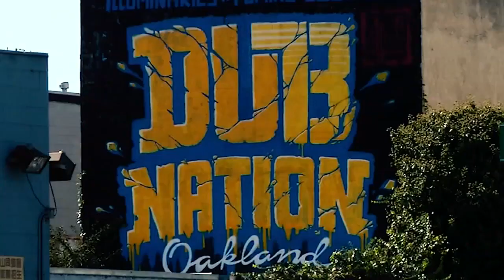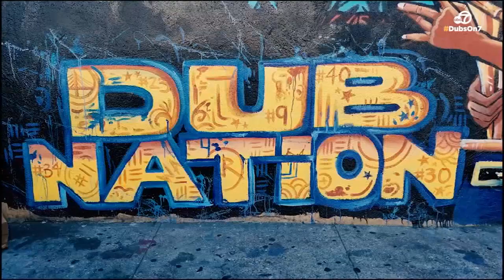Take a virtual tour of the best Warriors murals in the Bay Area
Celebrate the Warriors by taking a tour of the best Dubs-inspired murals in the Bay Area.

Click here for more stories and videos related to the Golden State Warriors